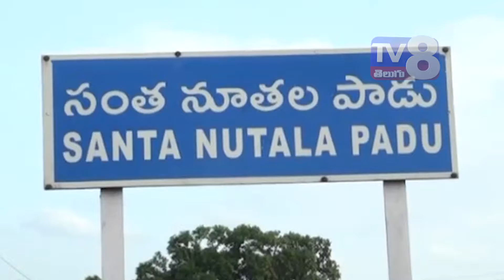కంభం మార్కెట్ యార్డ్ లో కిలో ఉలిగడ్డలు 25 రూపాయలకు పంపిణీ